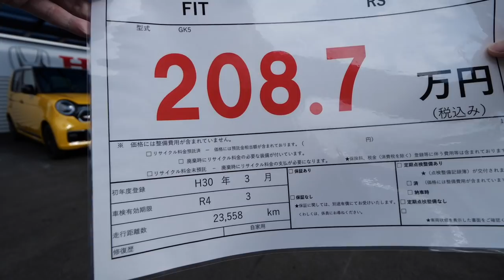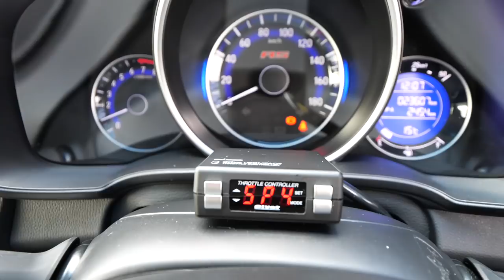【売約済み】これは速い！FIT3 RS 6MT 走りを追求した完成形！